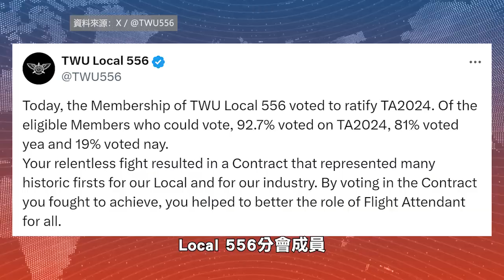【天下新聞】全國: 西南航空工人批准合同 四年加薪33% Southwest Airlines Workers Vote to Approve Contract, Get 33% Pay Hike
西南航空的空乘人員已批准一份合同，將在未來四年內總計加薪超過33%。

運輸工人工會週三表示，Local 556分會成員以81%對19%的比例通過了該合同。

西南航空大約有2萬名空乘人員。根據合同，他們將在5月1日獲得超過22%的加薪，並在接下來的三年內每年加薪3%。

此外，該合同還包含行業內首個帶薪產假和育兒假，以及類似2022年12月系統崩潰期間的補償。據工會稱，工人們還將分配3.64億元的批准獎金。

這一進展是航空業自新冠疫情恢復以來持續向好的一部分，與此同時，其他航空公司的機組人員仍在談判中。